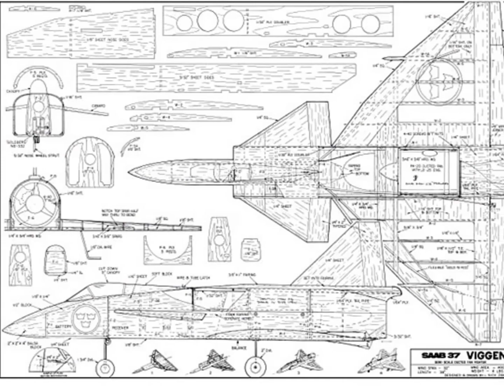Mimimum RC Saab 37 Viggen Micro RC Plane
I built this model 30 years ago and
decided to build a micro version.